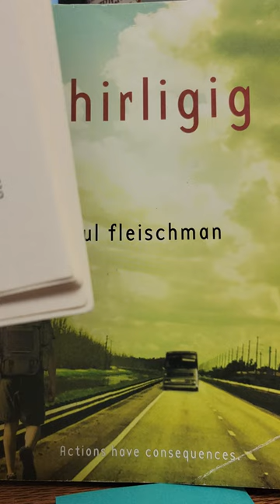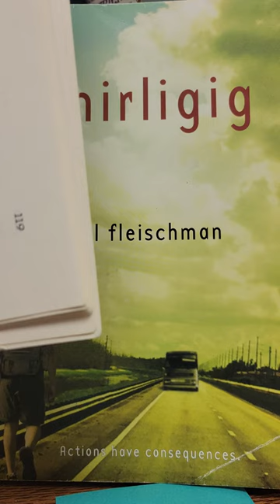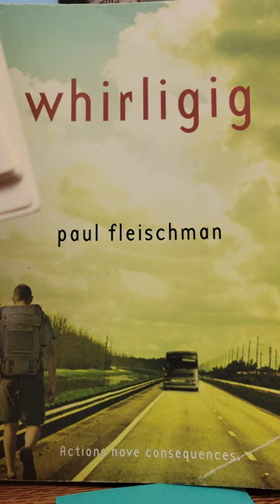whirligig chapter 9 Everybody Swing